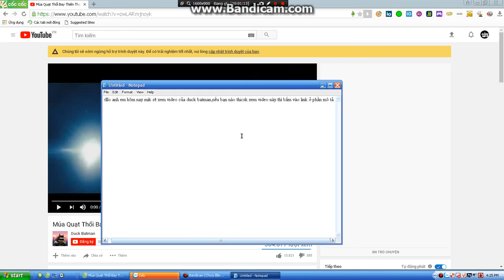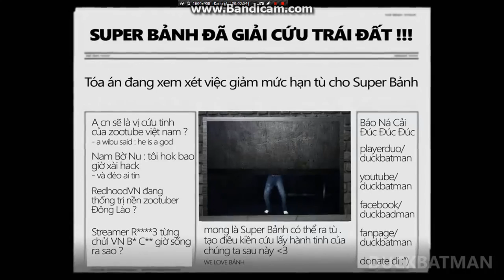cái kết khi múa quạt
video gốc là của duck batman